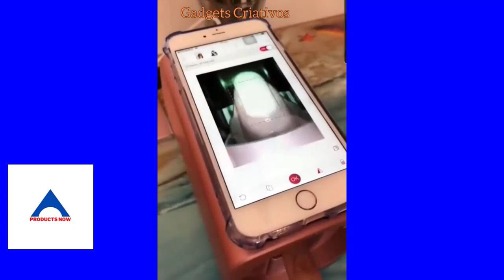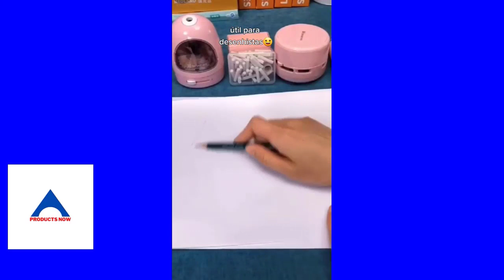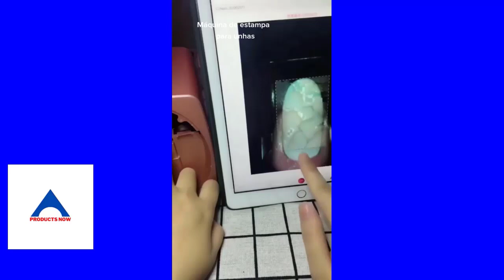⏰ Find Latest Gadgets They WON'T Tell You About 😮 Top Secret!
The Future of Convenience!
✨ ⏰ Find Latest Gadgets to Simplify Your Life
What is the latest gadget in 2024
What are the new gadgets of 2024?